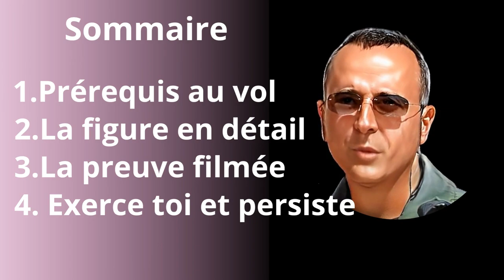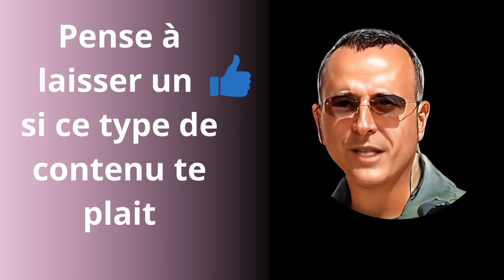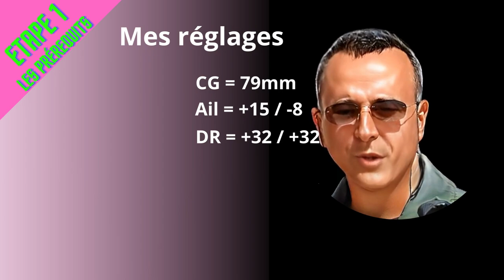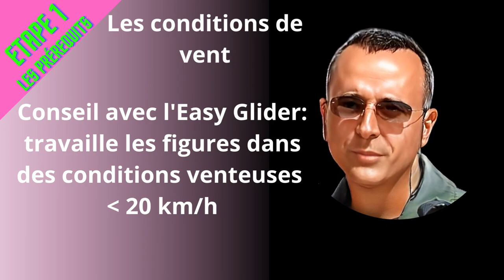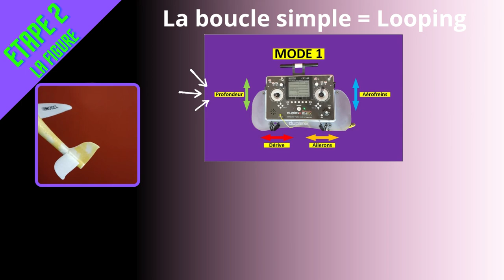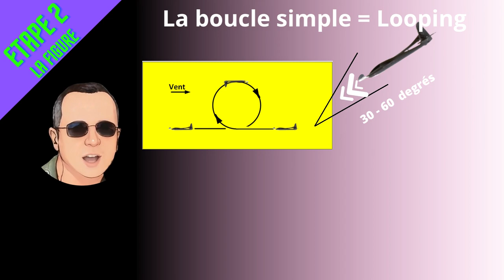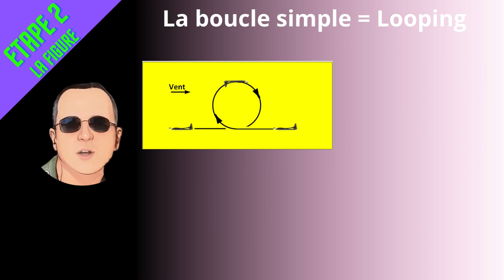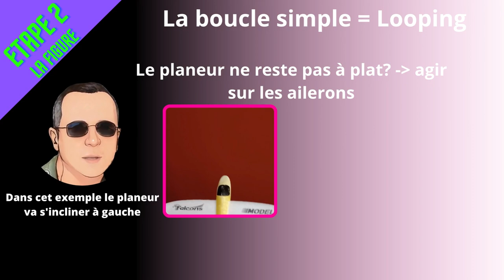Easy Glider 4 Multiplex [TUTO 1] réaliser la boucle simple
Easy Glider 4 Multiplex [TUTO 1]  réaliser la boucle simple: cette vidéo tutoriel voltige "comment progresser rapidement avec ton Easy Glider 4 - la boucle simple" est une vidéo destinée aux pilotes planeur rc d'Easyglider de Multiplex, souhaitant acquérir les premiers réflexes de voltige en travaillant les figures simples.
Ce tutoriel d'apprentissage numéro 1 aborde la figure "boucle simple" également appelée Looping. En complément de conseils, des images décomposent le looping en montrant la position des manches sur la télécommande.

► 00:00 intro
► 01:17 étape 1: les prérequis
► 03:48 étape 2: la figure à travailler
► 07:21 étape 3: la preuve en image
► 07:32 étape 4: à toi de t'exercer

▬▬▬▬▬▬▬▬▬▬▬ VIDÉOS ASSOCIÉES  ▬▬▬▬▬▬▬▬▬▬▬
Toutes mes vidéos sont présentes sur ma chaine: